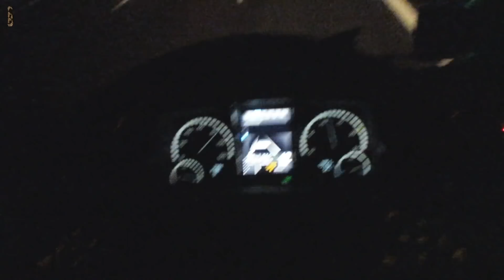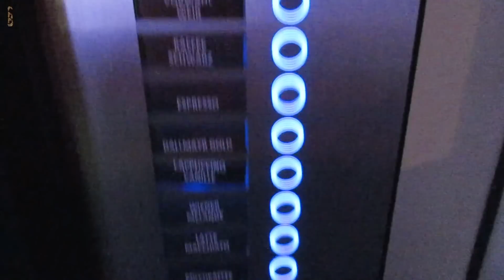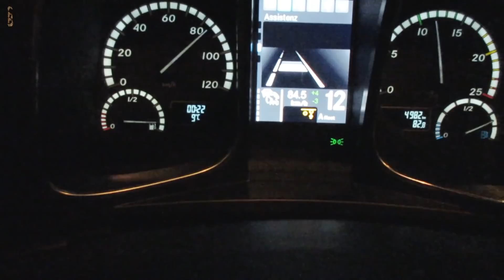Fernfahrerwoche Staffel 2 Teil 2/20 - Rechenschaft ablegen und Aufbrücken.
Ich heiße Sascha und bin Fernfahrer in einem Gliederzug. In dieser 20-teiligen Videoreihe nehme ich euch mal eine Woche mit. Ich labere dabei sehr viel rum, zeige euch was ich so mache, und filme das alles mit der Kamera. Man konnte wohl keine schlechtere Woche für dieses Projekt wählen. Blöde Touren und Stress lassen mich schlechte Laune haben, was sich auch auf die Videos abfärbt. Aber so ist nunmal das echte Leben. Und das zeige ich euch hier ungefiltert. "Friede, Freude Eierkuchen" müßt ihr woanders suchen.
Ich fahre einen LKW "von der Stange" ohne Tuning, oder ähnlichem, ich putze nicht in jeder Pause meine Felgen, ich bin wie 90% der Fahrer ganz normal unterwegs. Ich habe sogar Schuhe an beim fahren. ;)
Gute Unterhaltung wünsche ich trotz allem, und bitte jeden: Fahrnünftig!
Ein paar Let´s Play-Videos im Euro Truck Simulator 2 (ETS2) findet ihr dort auch. Und jetzt auch Rumgesülze von mir.
Eine Übersichtskarte zu fast allen Videoszenen und wo sie sich abspielen. Zusammengebaut von Igge. DANKE IGGE!
Ich veröffentliche euren Namen und den Betrag, wenn ihr nicht widersprecht. :)
Auch ohne youtube-Account auf dem neuesten Stand sein via facebook: Sascha Fahrnünftig
Du hast keine Ahnung vom LKW fahren oder bist neu auf meinem Kanal? Schau dir meine FAQ-Videos an wo ich einiges dazu erkläre.
Meine LKW Dashcam ist die Vico-Opia 2 (Ausverkauft).
Meine alten Dashcams wie die Aiptek X5 oder die Aiptek GS 510 Plus (jetzt Patrickspende) sind auch ausverkauft.

Passende 64GB Karte (18€)

12 Volt USB Verteiler

Innenansicht gefilmt mit der Actioncam von Apeman (80€ incl großem Zubehörpaket)

Die sauhelle Taschenlampe

Mein Mikrofon ist das Rode NT-USB.

Navigieren lasse ich mich durchs Garmin DriveLuxe 50

Ich fahre einen Mercedes Neuer Actros (Mp4) mit 420 PS (vor Oktober 2014 den MP3)

LKW fahren am PC kannste im Euro Truck Simulator 2:

Ich filme mit der GoPro Hero 7 Black
Mit der Canon PowerShot SX730 HS
Und der Canon Eos M50